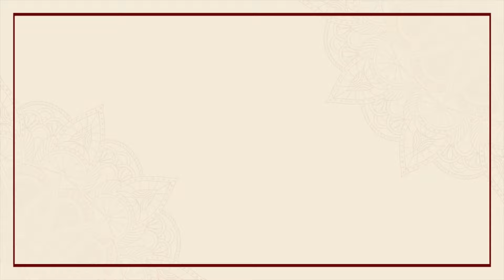Mutual Interdependence: The Dalai Lama’s Wisdom Bytes | Ep. 75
Founded in 1990, the Foundation is a not-for-profit, non-sectarian, non-denominational organisation established with funds from the Nobel Peace Prize awarded to His Holiness the Dalai Lama. It works at the intersection of His commitments to serve all sentient beings to find personal happiness and peace on our fractured planet.